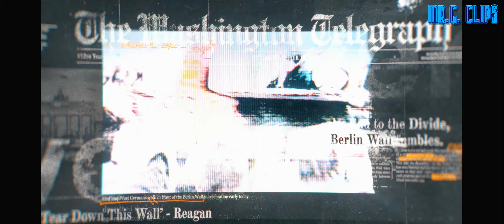Black Ops 6 - Part 00 - Intro.